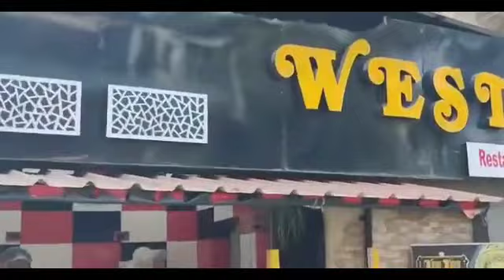ইছাপুর নতুন পাড়া কামাখ্যা মন্দির এলাকায় রবিবার বৃদ্ধা খুনের পর সোমবারও এলাকায় চাপা উত্তেজনা